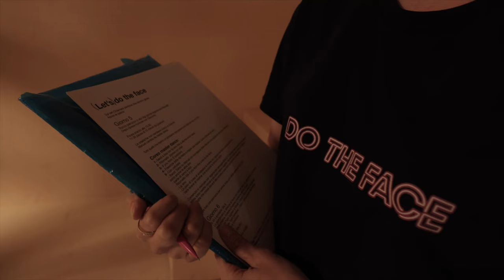Manuel Mercuri - Do the face (official backstage)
🇬🇧 It was an incredible days of shooting. Surrounded by a team of great professionals.
We had fun both on and off the set.
We are very close to the release of the official video clip.
I'm really looking forward to it. And you?

🇮🇹 Sono stati dei giorni di riprese incredibili. Circondato da una squadra di grandissimi professionisti. Ci siamo divertiti sia dentro che fuori il set.
Manca pochissimo all'uscita del videoclip ufficiale. Io non sto più nella pelle. E voi?

🇪🇸 Fueron unos días de rodaje increíbles. Rodeado de un equipo de grandes profesionales. Nos divertimos tanto dentro como fuera del plató.
Estamos muy cerca del estreno del videoclip oficial. Me hace mucha ilusión. ¿Y usted?

🇫🇷 Ces quelques jours de tournage ont été incroyables. Nous étions entourés d'une équipe de grands professionnels. Nous nous sommes bien amusés sur le plateau et en dehors.
Nous sommes très proches de la sortie du clip officiel. J'ai vraiment hâte de le découvrir. Et vous ?